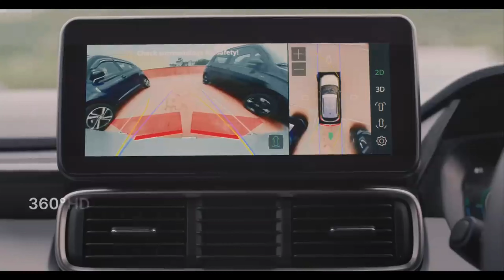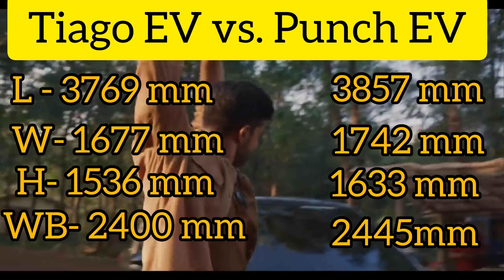कौन सी EV CAR है Perfect 🤔 | Tata Tiago EV vs Tata Punch EV | Which is better ?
कौन सी EV CAR है Perfect 🤔 | Tata Tiago EV vs Tata Punch EV | Which is better ? | Tata Punch EV
Tata punch CNG Features
tata punch cng
tata punch
tata Altroz iCNG 2024
Tata punch
tata punch I cng
tata punch cng
tata punch
Tata Nexon Facelift 2024 launch price
tata nexon new facelift 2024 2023 tata nexon facelift
2024 tata nexon facelift
tata nexon facelift 2024 tata nexon 2024 facelift
Tata Nexon pure plus
Tata Nexon fearless
Tata Nexon fearless plus
Tata Nexon Facelift sunroof
Tata Nexon Facelift price
Tata Nexon Facelift Variant Details
tata nexon new facelift 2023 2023 tata nexon facelift
2022 tata nexon facelift
tata nexon facelift 2020 tata nexon 2023 facelift
tata nexon facelift laun
tata Altroz iCNG 2023
Tata punch
tata punch fire
tata puch base model
tata nexon adas
tata nexon xt
tata nexon 2023 cng
tata nexon cng
nexa jimny vs mahindra thar
jimny compare to thar
scorpion z2
scorpion z4
scorpion z6
scorpi